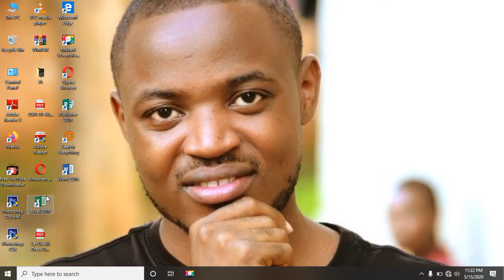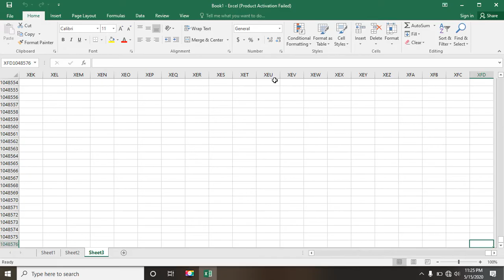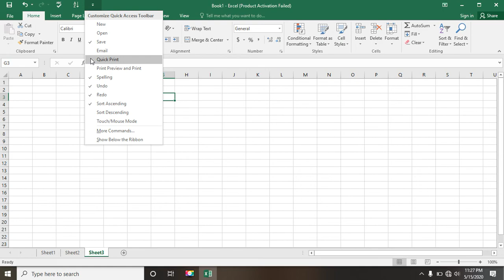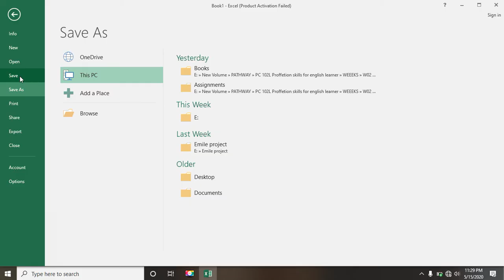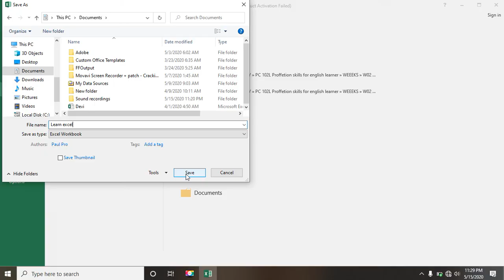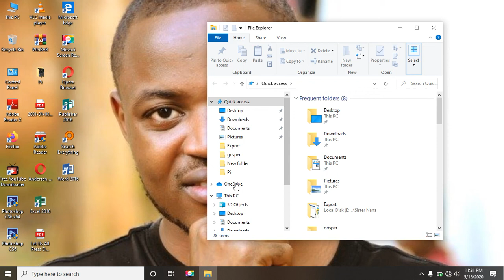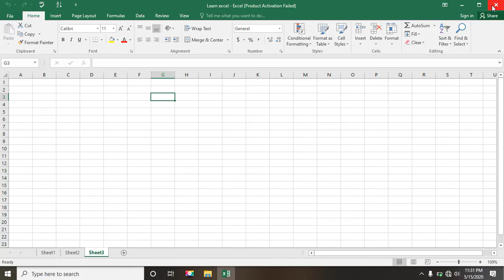Intangiriro y'isomo rya excel mu kinyarwanda (Lesson 1: Introduction to excel)